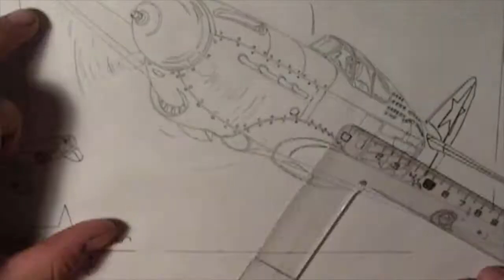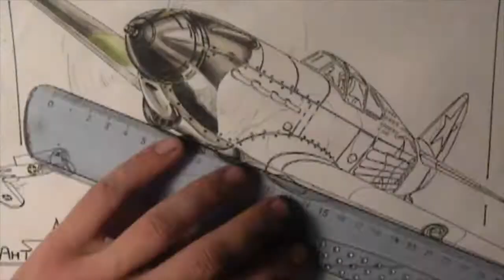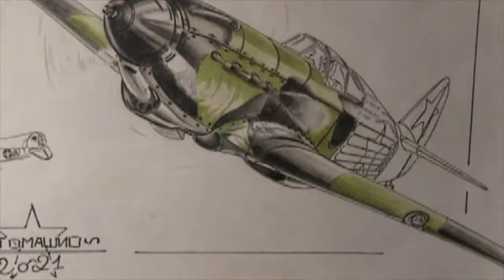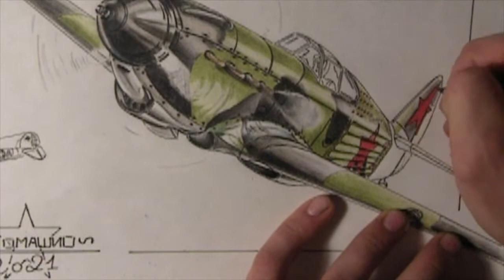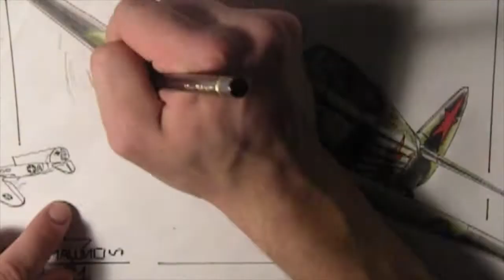Лавочкин ЛАГГ-3 - Speed Draw - By ~ Antomascio ~